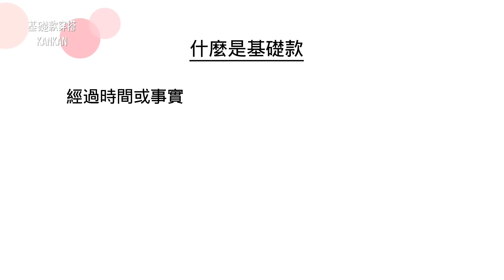這樣穿基礎款就丟掉吧！顯土、顯老‼️【kankan大變身】4 Shirt LOOK BOOK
基礎款搭基礎款後的效果⋯⋯
kankan大變身後你們喜歡嗎？留言告訴我😀

★推荐關連視頻

🚫留言內容經過審核後公開，請諒解
🚫視頻出自原創，可以轉發共享，但無斷下載、盜取、在其他平台使用，發現後將採取法律責任，希望大家通告我一下